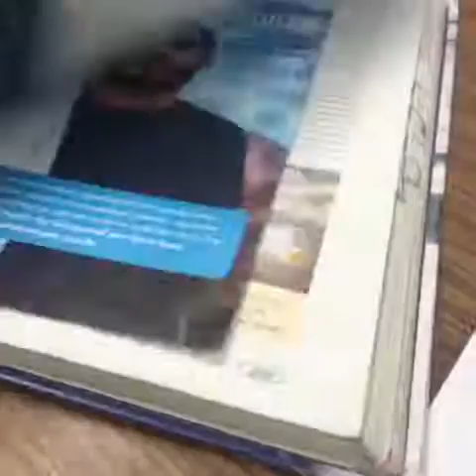MUSIC THAT DONT MATCH FUNNY VIDEOS COMPILATION Part 2 - August 2016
Music That Dont Match Funny Video Clips Compilation Part 2 - August 2016